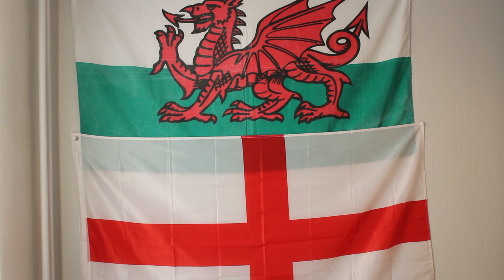Imagine This Scenario (Part Two)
She wouldn’t lay a nectarine on a chopping-board to save your life,
she wouldn’t dye her hair or play a harpsichord to save your life
or pull a sink-plug out or open up her eyes to save your life,
admit that she did wrong or just apologise to save your life,
but still you’d pull a million pints or pallets, or scrub rotten mud
off an entire amphitheatre with a broken cotton bud
so she could sit and spend each afternoon unclogging the messiest
brainbox in North London with a world-class psychotherapist.
People tell you, “Just get over it! Move on! Forget her!
There’s plenty more eggs in the frying pan of spilt milk, etcetera etcetera!”
Except there’s not, since all around are moralists making a dire noise,
who bore you deeper than a bishop bores a bunch of choirboys.
Everywhere you look there struts a virtue-signalling tosser who’ll
snap their throat to prove their opinions are the correctest ones possible,
though every person that you meet has only two opinions:
“I’m not racist” and “I am a beacon of ethical brilliance”.
Some try to convince you that threats of domestic violence made by women
should never be taken seriously, no matter how big or how brimming
with psychotic rage a girl is, while threats of retaliation
made in self-defence by men are a vile abomination
(so it’s your fault the relationship ended, you’re the one who destroyed it
and you should apologise to her and flush your pride down the toilet).

With sledgehammers of decency, these liberal usual suspects
pound your heart to pulp and smash your gasping mind to dust-specks,
with daggers of integrity and swords of glowing virtue,
they stab you in the stomach with a smile as they besmirch you.

But liberals are so good, so right, so modern and so clever!
By God, they’re so much cleverer, more modern, righter, better.
So fair and open-minded. Their moralities are premium.
What worthless, low-down pond life one must be to disagree with them,
to disagree that children’s corpses littered round a concert hall
by a creed that kills for sport, that wants its virgins, wants it all,
is just the price we have to pay (and golly, isn’t it worth it?)
to have our wonderful, diverse, free, open, vibrant surfeit
of multicultural loveliness, is worth it so a Western
progressive bourgeoisie that never asks or answers questions
can flaunt its orthodoxy at a tofu dinner party
to all its friends in the honky-hating bourgeois wankerati,
a herd of classist, oikophobic, veritaphobic robots
shrugging off ten thousand Islamists with treasonous so-whats,
a flock of preening, poison-spitting narcissists who tell you
it’s noble to get on your knees and grovel, in a deluge
of intellectual flatulence declaring it a felony
to stand up for yourself, your folk, your tribe’s collective memory,
demanding you feel guilt for having self-respect and dignity,
for being a work of nature, being a man with masculinity.

You hear the gang of judges sizzling in their vapid power.
Without a map, your bumpy way gets bumpier by the hour.
The mob are weaving forth, they’re loading all their shrieking howitzers,
they sermonise and slander you into a den of counsellors,
they catapult their boulders of debilitating dogma
and batter down your barricade. You gallop to a doctor.
Who else is there? Your father’s shuffled through this sieve of fishiness.
Was he a father ever? Or just half a sexual synthesis?

Your soul now crushed and sunken from these evermore-diffusing
“I’m better than you” beta-males and gamma-females oozing
from every nook and lecture-hall across the sterile promontory
regurgitating all their shining spoonfed social commentary,
crushed and sunken from society’s “creative people”
possessing the imagination of a blind dung-beetle,
you drift and drift away from this macchiato-stirring virus
and shove a different quintessential dust into your sinus.

You can only face the world through the kaleidoscopic prism
of ketamine, the only thing that beats a constant rhythm,
the only method of forgiving those who cannot fathom
an alienated misfit staring down into a chasm.
Ravers’ smack, horse candy, donkey wonkifier, ketamine,
portal through the universe you couldn’t squeeze an atom in,
escape route from the crudely-painted three-dimensioned backdrop,
God reflected in a mirror on which joy is racked up,
powdered Buddhism, pineal threshold, magic lever,
majestic psychonautic voyage through the throbbing ether,
heaven in a frying pan, subverted pony valium,
white fun, snuff plus, revivifying interstellar galleon,
gurgling cruising goggle-eyed quick cure for kicking hungers,
extra-human gangway, golden key to the humungous,
lines of pleasure, psychic sherbet, nasal exorcism,
centuries-secret treasure, transdimensional incision,
Special K, emotional morphine, sniffable Nirvana,
unicorn food, Zen-dust, paraphysical gymkhana,
repositioner of time and space, the mind, the ego.
Ketamine.

Still just a placebo...